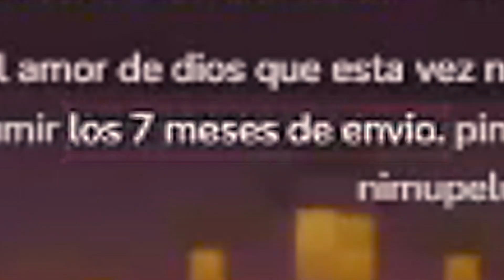Esto pasó con el Nimu Peluche 😕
Hago directos de lunes a viernes en TWITCH seguime ahí!

Mis redes! (sí, son un montón)